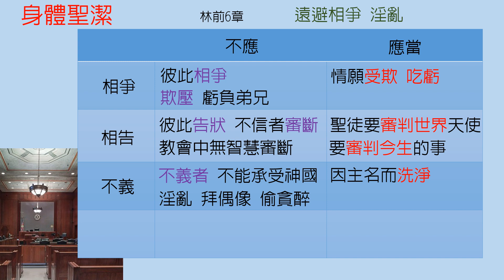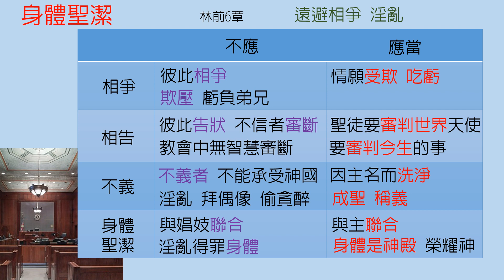哥林多前書-第6章-身體聖潔【聖經之鑰】1 Corinthians